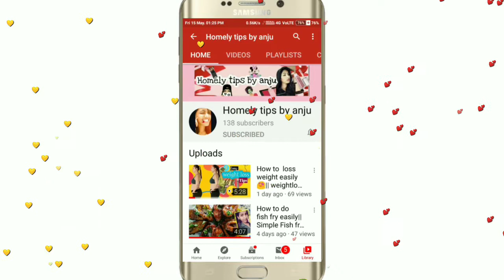How to remove darkspots,pimple marks,pigmentation in telugu||crystal clear skin||homely tips by anju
Hi friends

In this video i shared how to remove darkspots,pimplemarks,pigmentation.

love guysss💕♥️💕♥️💕

copyright:we all make mistakes.If u find any copyright protected material,in our videos please let us know rather than submitting ye copyright takedown notice.
we dont intentionally plan to include copyright_protected material in our video,sometimes it happens by mistake so please notify us such that we will remove the content Immediately.